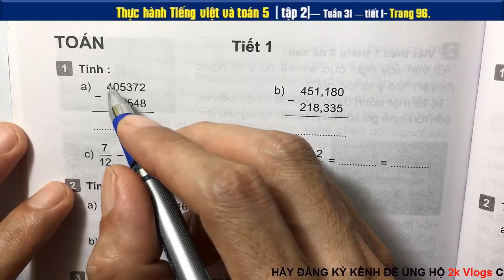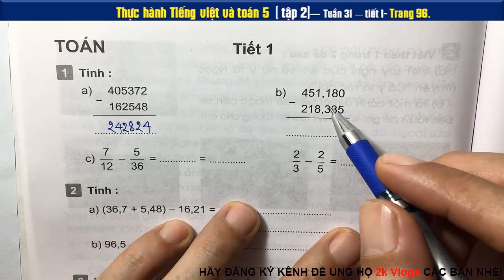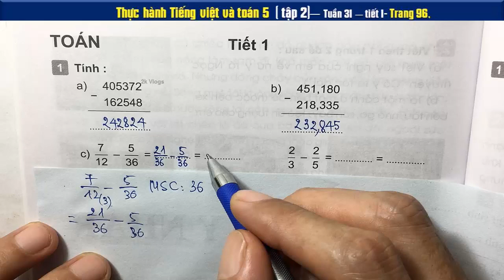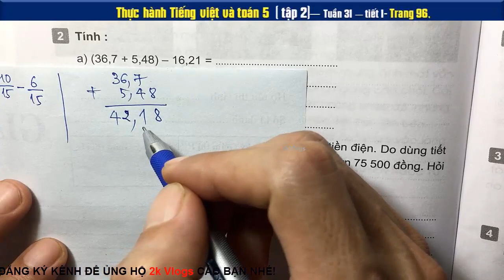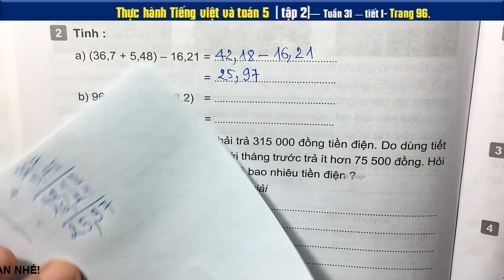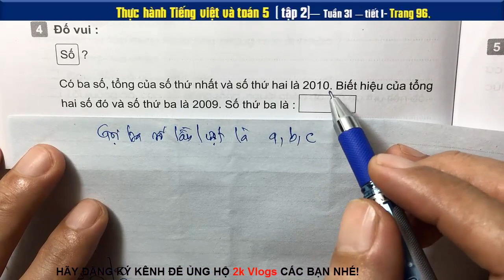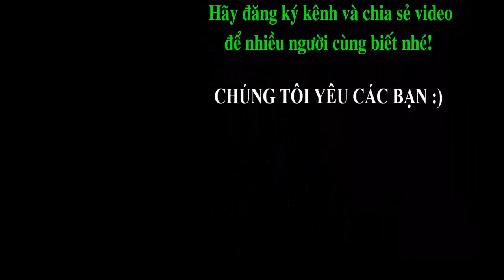Thực hành Tiếng việt &Toán 5 Tuần 31 - Tiết 1 - Trang 96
Có ba số, tổng của số thứ nhất và số thứ hai là 2010. Biết hiệu của tổng hai số đó và số thứ ba là 2009. Số thứ ba là?
Anh Tùng đi xe đạp từ A đến B với vận tốc 12km/giờ, cùng lúc đó anh Hiệp đi xe đạp từ B đến A
Một chiếc thuyền máy có vận tốc 14km/giờ khi nước yên lặng, vận tốc của dòng nước là 2km/giờ
Toán lớp 5là môn học với các phép tính tuy đơn giản nhưng nó là kiến thức nền tảng cho kiến thức các lớp sau này. Vì vậy việc học toán lớp 5 không thể xem nhẹ. Tất cả các video đều hoàn toàn miễn phí, nhóm tác giả chúng tôi với mong ước chia sẻ giúp quý Giáo viên, quý phụ huynh và các em học sinh có thêm tư liệu để giảng dạy - học tập  thất tốt 🌴
👇 Xem nhiều hơn các video của 2k Vlogs 🌴